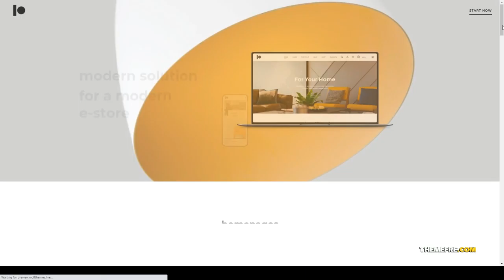Daeron - A Creative and Modern WooCommerce Theme ecommerce design Kawamura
ThemeForest Files Included CSS Files, JS Files, PSD

 Columns 4+

 Layout Responsive

 Tags architecture, blog, boutique, decoration, design, ecommerce, furniture, home decor, interior, lamps, portfolio, shop, shop owner, store, stylish